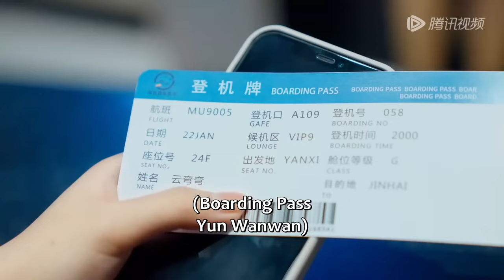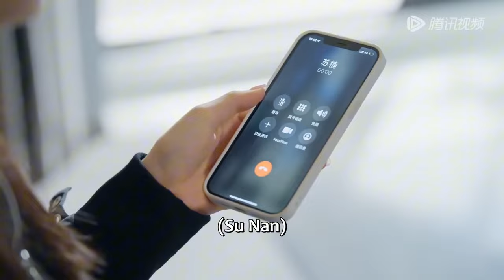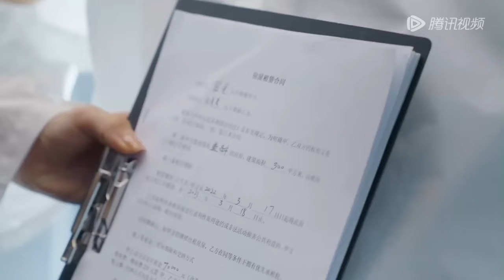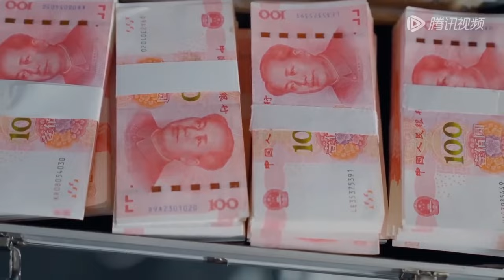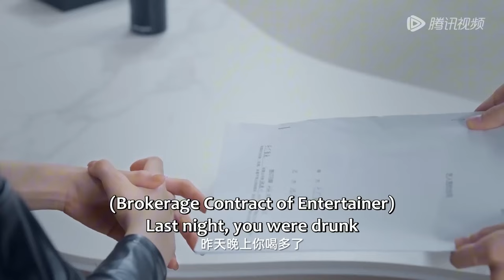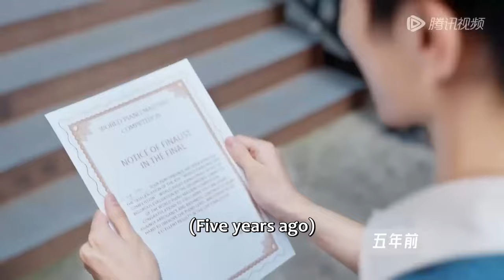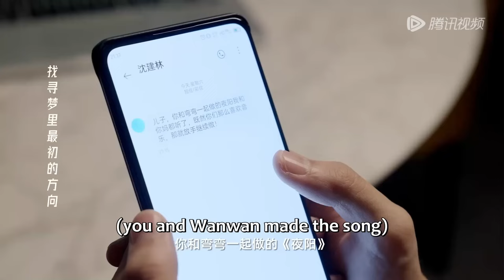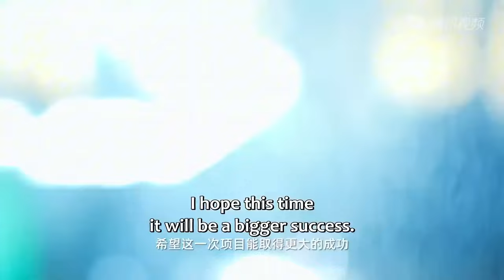全集💥追妻火葬場？離婚後妻子越發美艷動人，渣男前夫腸子都悔青了，在床上賣力激吻求復婚💥ENG SUB【求求了，快复婚吧 Please Remarry】最新電影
🍎剧名【Drama Name】：求求了，快复婚吧 | Please Remarry

剧情简介
为挽救家族企业，云弯弯扮演贤惠的“完美妻子”整整三年，直到丈夫沈凉川为温容挡刀住院，才终于趁机结束了商业联姻。恢复单身的云弯弯重拾音乐梦想，开公司、办演唱会，一夜之间变身放荡不羁的朋克女霸总。然而离婚却激活了她的另一重人格——一个痴爱着沈凉川的顶级绿茶。两个人格围绕着沈凉川展开了极限拉扯。同时，离婚后的沈凉川也终于正视自己的感情，要追回云弯弯。他研习言情套路、学习土味情话、练习经典名场面，狂奔在追妻火葬场的路上，却一头撞上云弯弯的两个人格，体验冰火两重天。